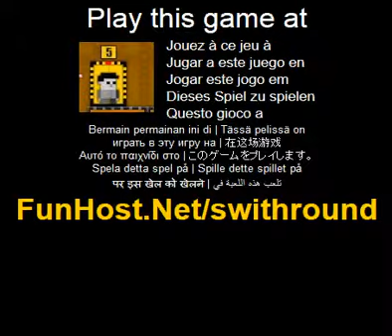Swith rotondo - videogioco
Platform basato gioco di puzzle con vecchio stile che grafiche istruzioni sono nel gioco. Interruttore tondo e un gioco di piattaforma che utilizza la classica grafica di fare appello a tutti i tipi di giocatori. Il gioco combina gli aspetti della piattaforma giochi con giochi puzzle per una varieta di gioco. Questo gioco si rivolge per il casual gamer cosi come quelli piu stagionati. Uso A, W, D o tasti freccia per spostarsi SHIFT-piattaforme di passare. Raccogliere monete e gemme... Questo video gioco a Il gioco - www - Facebook - Twitter - YouTube